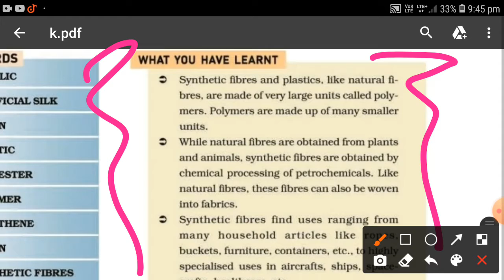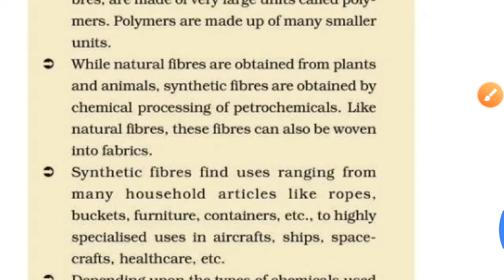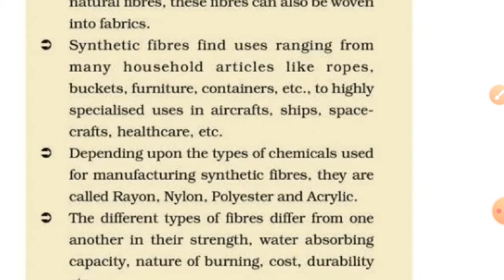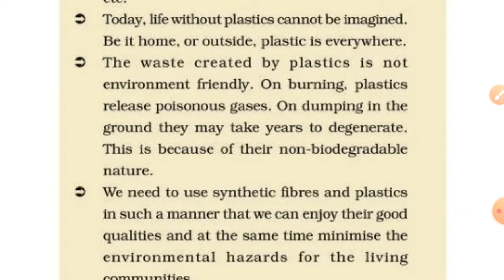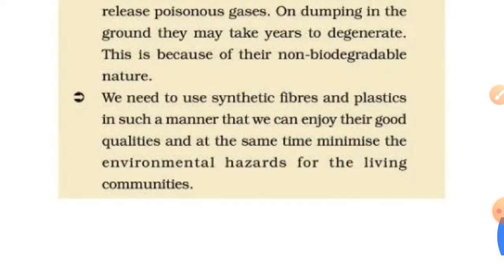WHAT YOU HAVE LEARNT ch 3 class 8